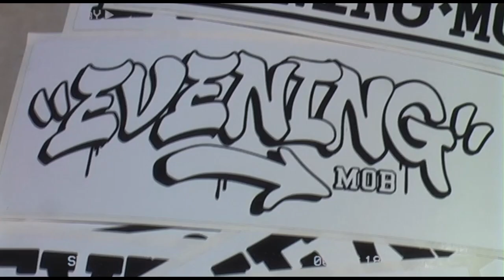Losing My Mind Over This ONE Simple TRICK...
This trick was ridiculously difficult for me to get the feel of, luckilly Dan was here to coach me and push me through, Enjoy watching me battle this trick!
Ill get back to trying to get the hang of this one next session hopefully!